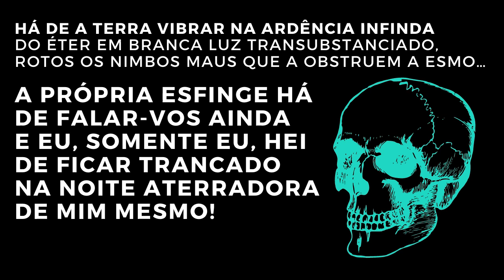Trevas- Augusto Dos Anjos - BLOG DO PENSAR POÉTICO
Augusto de Carvalho Rodrigues dos Anjos (Sapé, 20 de abril de 1884 – Leopoldina, 12 de novembro de 1914) foi um poeta brasileiro, identificado muitas vezes como simbolista ou parnasiano.[1] Todavia, muitos críticos, como o poeta Ferreira Gullar, preferem identificá-lo como pré-modernista, pois encontramos características nitidamente expressionistas em seus poemas.

É conhecido como um dos poetas mais críticos do seu tempo, focando suas críticas ao idealismo egocentrista que se emergia em sua época, e até hoje sua obra é admirada tanto por leigos como por críticos literários

É patrono da cadeira número 1 da Academia Paraibana de Letras (APL), que teve como fundador o jurista e ensaísta José Flósculo da Nóbrega e como primeiro ocupante o seu biógrafo Humberto Nóbrega, sendo ocupada, atualmente, por José Nêumanne Pinto. Augusto dos Anjos também é o patrono da Academia Leopoldinense de Letras e Artes.